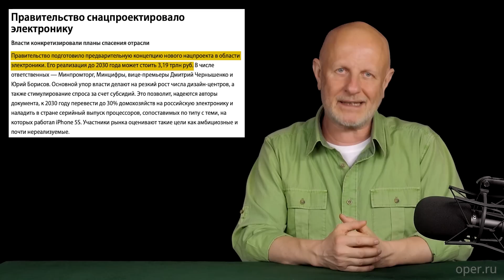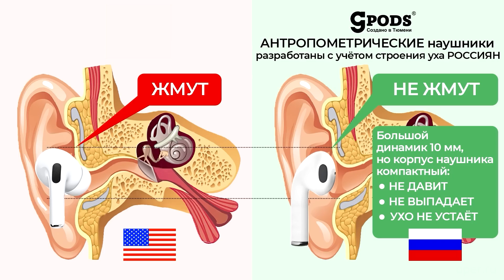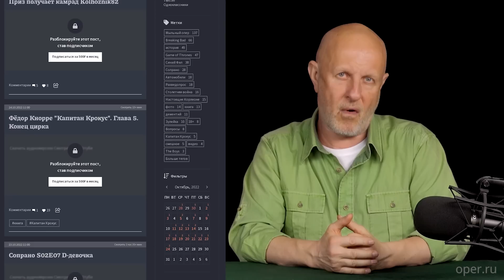Чиновники и пираты, Windows и запрет для россиян, Apple и тупец Евросоюза | В цепких лапах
CGPods из Тюмени Влагозащита. Сочный звук. Динамик 10 мм. В 3 раз дешевле "яблочных" - 5 000 руб.

Узнай главные новости из мира высоких технологий в авторской передаче Дмитрия Пучкова "В цепких лапах". Больше роликов от Goblin'а можно найти на сайте